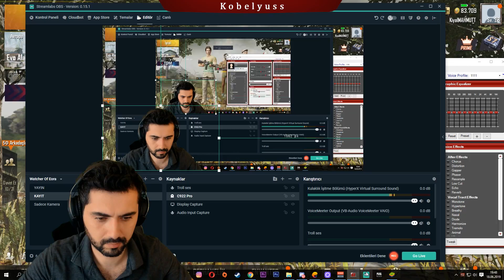Bana Sıçan Mahmut Dedi PATLATTIM 5. BÖLÜM l PUBG Mobile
PUBG Mobile GEL BERABER TROLLEYELİM Serisinin 5.Bölümü. İyi seyirler.

Sevgili dostlarım adım Kubilay, İstanbulda ikamet etmekteyim.24 yaşındayım ve henüz aranızda yeniyim.

Beni buralarda takip edebilirsiniz... :)